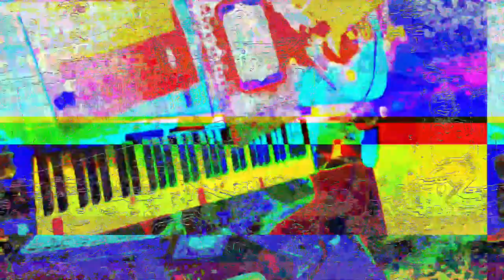[EPILEPSY WARNING] Movie 23 05 29 21h43m13s *Photosensitivity Warning*